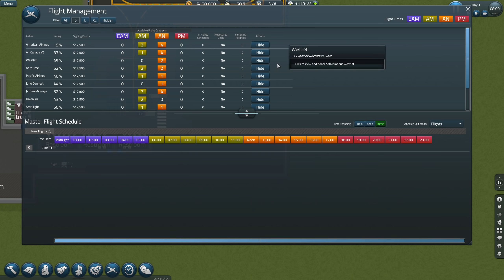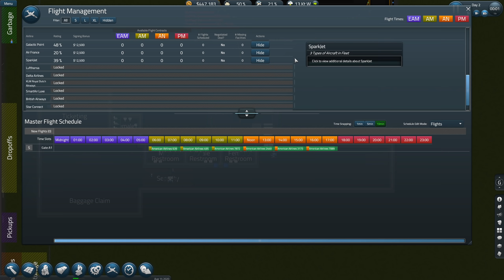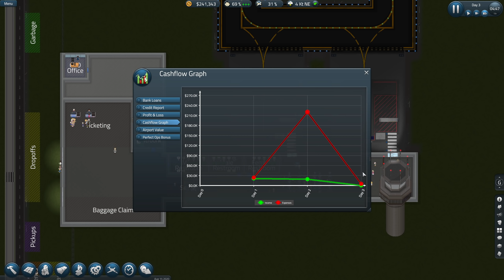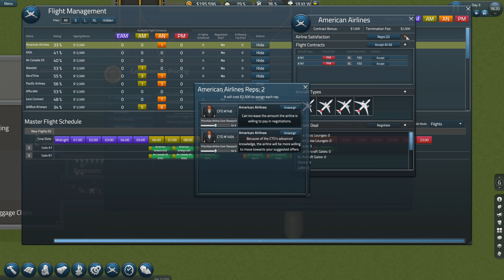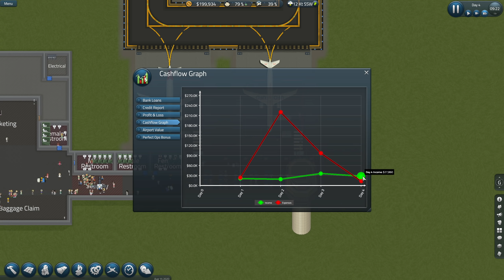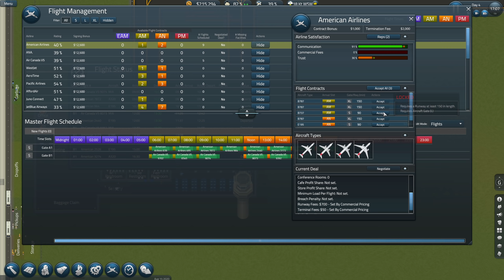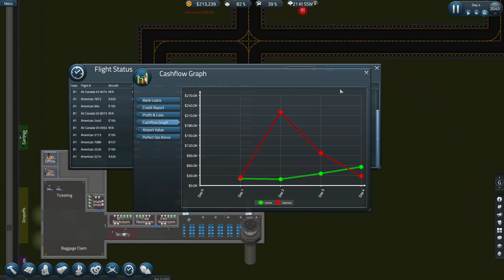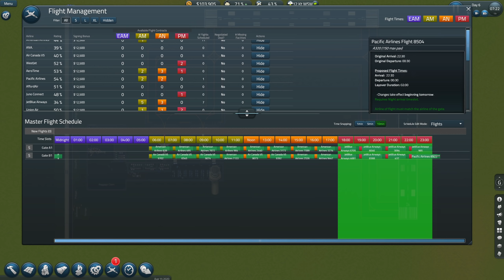BUILDING AN AIRPORT - SimAirport Full Release - Potato International Airport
SimAirport is a modern tycoon-style sim where you design, build, and manage every aspect of an airport. Build your terminal, hire your staff, choose airlines to work with, customize flight schedules, build out infrastructure, and manage your airport -- from the ground up.